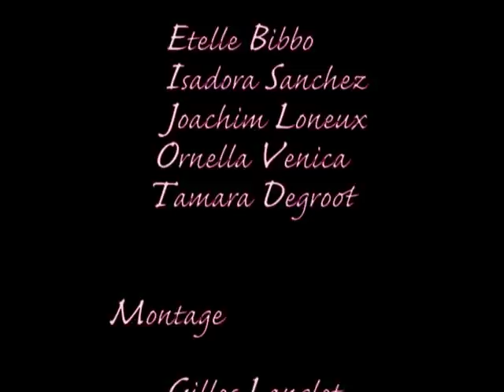Collectif Physalis - Memento Mori - TRAILER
Le Collectif de danse contemporaine « Physalis » a vu le jour en 2006 et a pour objectif la
création, diffusion de chorégraphies et la sensibilisation au spectacle vivant.
Les danseurs et la chorégraphe se sont rencontrés avec ce désir commun de diffuser leurs
créations, de communiquer leur ressenti, leurs interrogations par le biais dun langage
artistique qui les touche, créer un public en danse contemporaine, voir émerger une
nouvelle Compagnie de danse contemporaine Liégeoise.